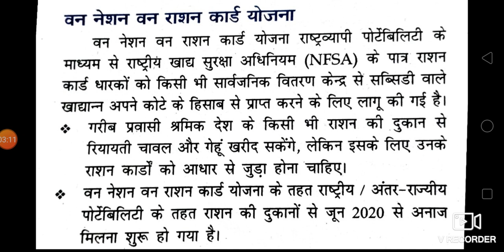Important fact class -वन नेशन वन राशन कार्ड योजना